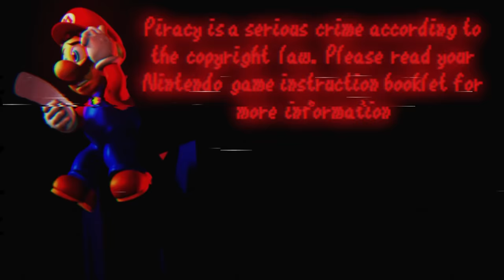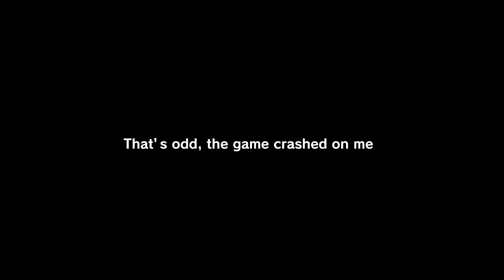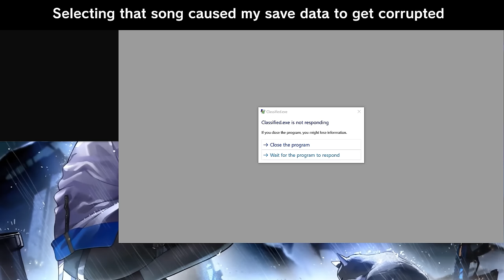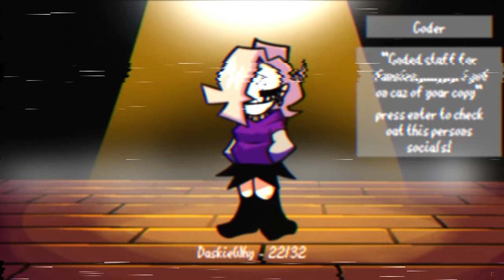Friday Night Funkin' VS FNF Classified | Every Copy of Super Mario 64 is Personalized (FNF Mod)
Friday Night Funkin' VS FNF Clified | Every Copy of Super Mario 64 is Personalized (FULL WEEK) for the PC in 2160p Ultra HD. This is a mod Directed by FredrickFunny

This is a mod based off of Super Mario 64 and the concept of every copy being "personalized". The common explanation for the different experiences and occurrences people have with Super Mario 64 is the belief that every copy of Super Mario 64 is personalised. It changes and adapts to the player in different ways to adhere to their desires, playstyle, and skill. This is done through an experimental personalisation artificial intelligence which seems to pull ets from the game and modify them to the player's needs.

In this mod Boyfriend and Girlfriend faces off against Personalized Mario with his Anti-Piracy gimmick, Wario Apparition, L is Real 2401, Gilbert, Unknown M & Speedrunner Mario from Something About Super Mario 64. In FNF Clified V2 we will most likely see Stanley, SLTRIUS.obj and IHY Luigi (Same creepypasta as seen in Mario's Madness V2 and Mario's Monday Night Macre)

Game Note: The castle calls your name. Boyfriend & Girlfriend enters it, what will bf & gf find?

All Songs from Friday Night Funkin' VS FNF Clified Full Week Mod Timestamp:
00:00 Preview & Game Over Animation | you might need to change video quality
00:40 Well, I have already said it in the title
00:52 Booting up Super Mario 64
00:56 Title Screen & Message
01:25 Menu
01:38 You're not ready
01:50 1) Watery Grave Song (Luigi vs BF w/ GF) (L is real 2401)
03:23 It sounds a bit cool
04:02 Luigi calls for Mario's help
04:56 End
05:18 2) Funhouse Song (Wario VS Running BF) (Wario apparition)
06:03 Wario's afterimage technique
06:53 Do you want fun?
07:05 BF runs for his life
07:36 Wario Laughs
07:44 It getting Intense
08:04 BF Escapes
08:10 3) Your Copy Song (VS C-n64/Personalized Mario)
08:21 GF face turn
08:30 GAME OVER! | Mario's afterimage technique
10:26 It sounds so amazing! (Listen to this part)
11:42 Mario sounds sad
12:09 Anti-Piracy Screen
12:15 Mario transforms himself, BF & GF to 3D
13:32 End
14:02 Freeplay | All Songs (Aww, gf is so adorable)
14:14 It seems too dangerous
14:38 4) Scuttlebug Song (VS Speedrunner Mario | TerminalMontage)
15:55 Here we go!
16:20 YAHOO! (Don't look at the screen!)
16:48 Rainbow mode off
17:00 It sounds cool
17:20 Yahoo! Doh!
17:37 End, nighty nighty
17:55 Game Crashes
18:21 5) Shrouded Song (VS Gilbert)
19:58 He smiles in a creepy way
20:25 It sounds cool & End
20:45 How to Access the bugged song
21:00 6) Better off Song (VS M | Sm64.z64)
21:14 Actually, I realized later that this was Sm64.z64
21:43 You have fallen!
21:53 They sing
22:53 It sounds a bit cool
23:55 It sounds cool
24:32 End
24:42 There's no exit
25:01 Credit (Creepy)
26:25 All Game Over Animations (Full Theme Song)
27:58 All M Dialogues
28:46 All GF Lollipops & Full Menu Theme
29:21 Future Characters?

Mod Creators for VS FNF Clified below

Director
FredrickFunny - Main Charter

Former Directors
SeesoBeeso - Artist
korean nooby - Main Artist
WabiSoja - Composer

Artist:
Zepiereite
Cattinscool10002
Weedeet
Committeeofs
Tani
iseta
tnvfne - (Promo Art)
anticrista2007
willisaclown
Slushy_Anime
Muberk
YourOPlayz

Animators:
rodan91
LeCheez
Zekuta
Mainxender
_Vortex

Coders:
!Ash/Stat!
DuskieWhy
ItsDecoy_
Charters
Curious

Composers:
RedTV53
NeoBeat
scrumbo_
Sturm
Zinkk99
Junetember
wrathstetic
FriedFrick

Special Thanks
Greenio - Main inspiration
Jefftastic - Creator of M",:;
TerminalMontage Creator of ?